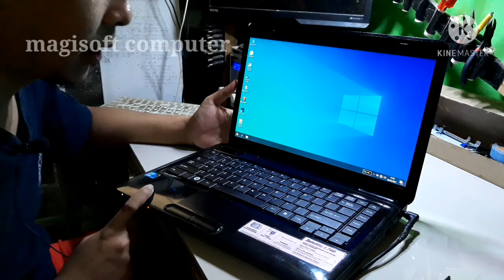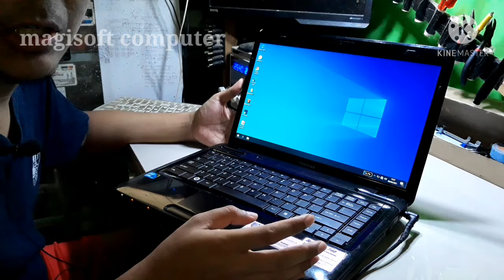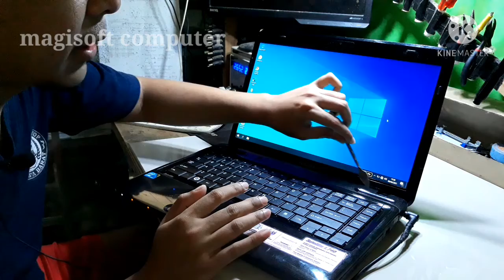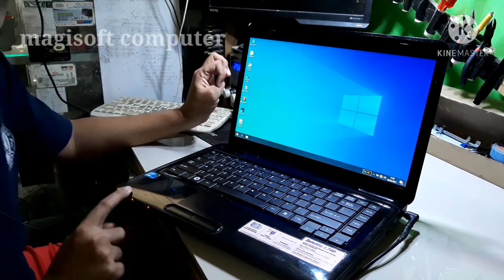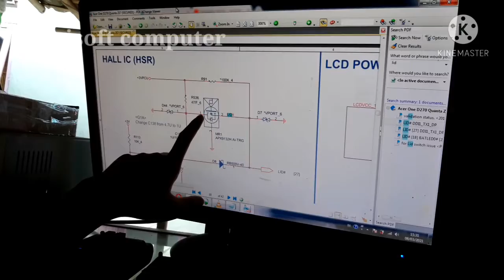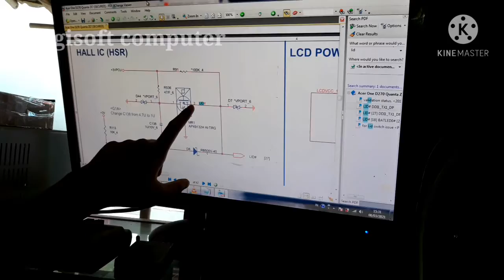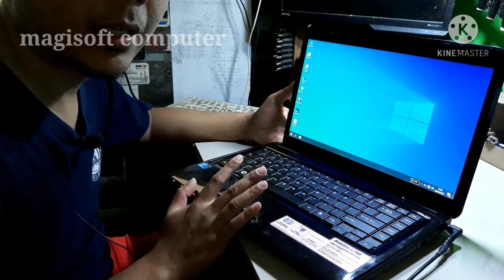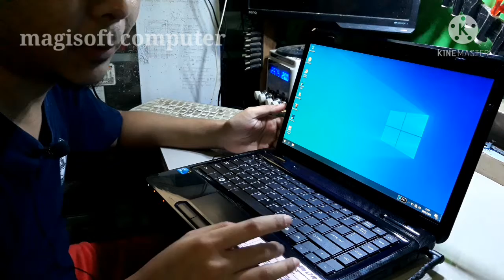Akibat Mode Sleep, Laptop Bisa Rusak? TERJAWAB !!! | Begini Penjelasan Teknisi Laptop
Setiap laptop hadir dengan pilihan mode Sleep dan Shut Down.
Keduanya sama-sama berfungsi menonaktifkan perangkat namun mungkin banyak dari pengguna laptop yang selama ini tidak menyadari perbedaannya bahkan jarang menggunakan mode Sleep. Padahal mode ini bisa sangat membantu gaya bekerja mobile dibandingkan Shut Down termasuk menghemat baterai laptop.

Pengertian dari sleep adalah keadaan pekerjaan terakhir pada laptop akan disimpan ke RAM (Random Access Memory), laptop tetap akan menyerap daya tetapi intensitasnya rendah. Meski layar mati sebenarnya laptop tetap hidup.

Alamat: Magisoft Computer Jln. Raya Desa Tenajar Kec. Kertasemaya Kab. Indramayu Prov. Jawa Barat Telp/WA. 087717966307

Laptop Paling Awet
Laptop Paling Tangguh
Laptop Paling Bandel
Laptop Paling Bagus
Laptop Paling Murah
Laptop Paling Mahal
Laptop Paling Kuat
Laptop Paling Baik
Cara Servis Laptop Matot
Cara Servis Baterai Laptop
Cara Servis Chipset Laptop
Cara Servis Laptop No Display
Cara Servis Laptop Rusak
VGA Chipset Terbaik
VGA Chipset Terawet
VGA Chipset Tertangguh
VGA Chipset Termahal
VGA Chipset Termurah
Cara Memperbaiki Laptop Matot
Cara Memperbaiki Laptop Rusak
Cara Memperbaiki Baterai Laptop Drop
Reballing Chipset VGA GPU
Reflow Chipset VGA GPU
Rehot Chipset VGA GPU
Cara Servis Chipset VGA GPU Laptop
Laptop Gaming
Laptop Termurah
Laptop Termahal
Tips Membeli Laptop
Tips Memilih Laptop
Tips Membaca Usia Baterai Laptop
Tips Melihat Spesifikasi Laptop
Tips Merawat Laptop Supaya Awet
KebiasanbBuruk Pada Laptop
Laptop Asus
Laptop Lenovo
Laptop Toshiba
Laptop Sony Vaio
Macbook Air Pro
Macbook Air Retina
Macbook
Laptop Dell
Laptop HP
Laptop Compaq
Laptop Acer
Laptop Asus ROG
Definisi Sofware
Definisi Hardware
Presentasi TKJ
Presentasi Sistem Komputer
Virus Komputer
Virus Komputer Paling Berbahaya
Cara Instal Ulang Laptop
Cara Instal Aplikasi Laptop
Peripheral Komputer
Sleep Laptop
Hibernate Laptop
Switch User Laptop
Review Laptop
Review Hardware
Review Software
Spyware Paling Berbahaya
Trojan
Worm Komputer
Speaker Laptop
Baterai Laptop Paling Awet
Hardisk Laptop Paling Bagus
LCD Laptop
FHD Laptop
UHD Laptop
VGA Artefak
VGA Bergaris
LCD Panu Bergaris
Tips Import Mudah
Tips Eksport Mudah
Sebab Bluescreen BSOD
Tips Upgrade Laptop
Tips Downgrade Laptop
Cara Mengganti Keyboard Laptop Tanam
Cara Mengganti LCD Laptop
Cara Mengganti Hardisk Laptop
Cara Mengganti RAM Laptop
Cara Mengganti Prosesor Laptop
Cairan Pembersih Laptop Terbaik
Cairan Cleaner Laptop Terbaik
Teknisi Laptop Ciayumajakuning
Teknisi Laptop Jawa Barat
Teknisi Laptop Indonesia
Spesialis Servis Laptop Indramayu
Spesialis Repair Laptop Indramayu
Spesialis Hardware Laptop Komputer
Komputer All in one Termurah
Komputer All in one Terbaik
Komputer All in one Terbagus
Komputer All in one Terawet
Komputer All in one Tertangguh
Eksperimen Elektronika
Elektronika
Hobi Elektronika
Teknik Komputer Jaringan
Gamer Profesional
Laptop Anti Air
Laptop Anti Rusak
Cara Membongkar Baterai Laptop
Cara Aktivasi Windows
Cara Aktivasi Office
Cara Crack Software
Cara Crack Aplikasi
Teknik Solder Yang Benar
Multimeter Terbaik
Avometer Terbaik
Overclock Hardware
Cara Atasi Laptop Lemot
Cara Membuat Laptop Ngebut
Bluescreen
Hacker Terhebat
Cara Mengganti KBC SIO
Flux Terbaik
Modifikasi Elektronika
Kreatifitas Elektronika
Cara Agar Keyboard Laptop Awet
Tips Keyboard Laptop Awet
Tips Hardisk Laptop Awet
Cara Instal Laptop Yang Benar
Cara Cepat Instal Laptop
Cara Mudah Instal Laptop
Laptop Hang
Laptop Freezze
Servis Baterai Laptop Drop
Servis Baterai Laptop Bocor
Servis Baterai Laptop Rusak
Presentasi Power Point
Materi TKJ
Belajar Komputer Dasar
Laptop Terunik
Laptop Paling Keren
Experiment Electronic
Tool Service Laptop Handphone
Alat Servis Laptop Handphone
Laptop Ngeblank
Jual Beli Laptop Komputer Indramayu
Spesialis Servis Laptop Cirebon
Spesialis Jual Beli Laptop Komputer Cirebon
Sistem Komputer
Jaringan Dasar
Jaringan Komputer
Administrasi Infrastruktur Jaringan
Layanan Infrastruktur Jaringan
Mikrotik
Access Point
Networking
Motherboard Mainboard Terbaik
Motherboard Mainboard Terawet
Motherboard Mainboard Termahal
Cara Ganti Baterai Laptop Tanam
Cara Membaca Kapasitas Baterai Laptop
Pemrograman Web
Pemrograman Aplikasi
Laptop Paling Ngebut
Laptop Paling Kencang
Laptop Paling Cepat
Cara Ganti Pasta Prosesor
Cara Ganti Cell Baterai Laptop